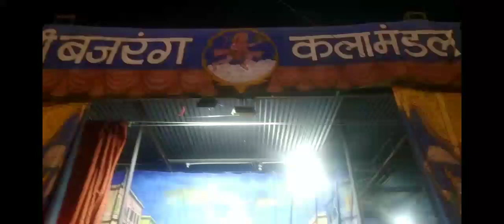Ramleela Kishangarh Renwal part 2